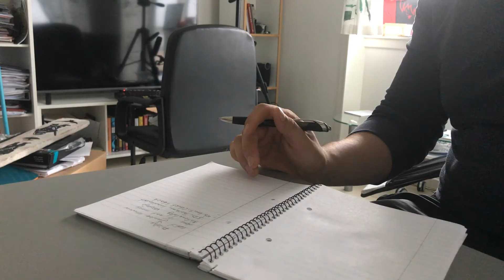NAASUNNAKKAMA SULIANNUT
Tallimanngorneq: Chest day
Qasullunga træneriarlunga, aattaat suliartorlunga.
Naasunnappunga sulisimaninnut Junior taavalu Senior Wowow sæson tamaat sulisimaninnut. Qujassuteqarlutik naasunik tunisisut.
Naanerani a little motivational speech. Something i would like to pass on to you.
Songs:
Foria - Breakaway